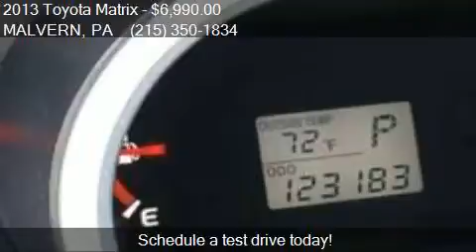2013 Toyota Matrix L 4dr Wagon 4A for sale in MALVERN, PA 19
This 2013 Toyota Matrix L 4dr Wagon 4A is for sale in MALVERN, PA 19355 at Gordon Motor Cars, LLC.

Engine: 1.8L I4 Natural Aspiration
Transmission: Automatic 4-Speed
Color: Silver
Mileage: 123762
Contact Gordon Motor Cars, LLC 510 Lancaster Avenue MALVERN, PA 19355 to test drive this 2013 Toyota Matrix L 4dr Wagon 4A today.